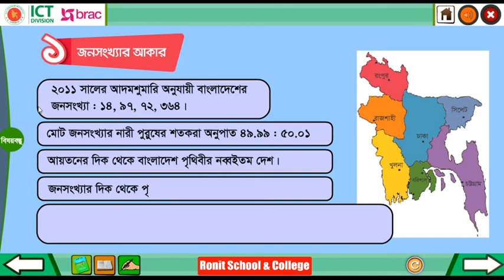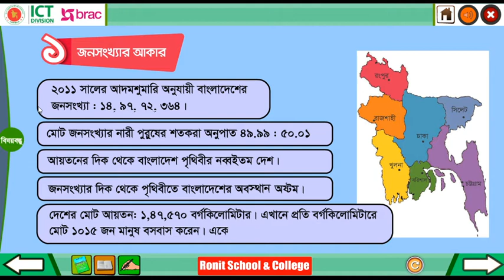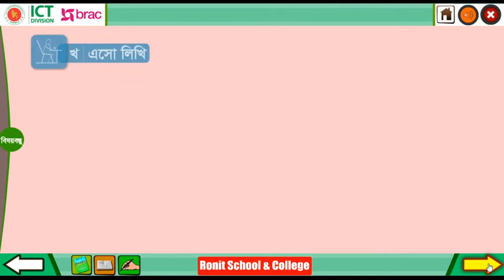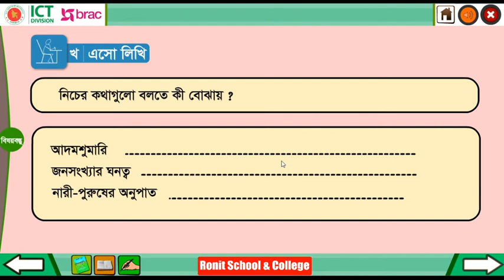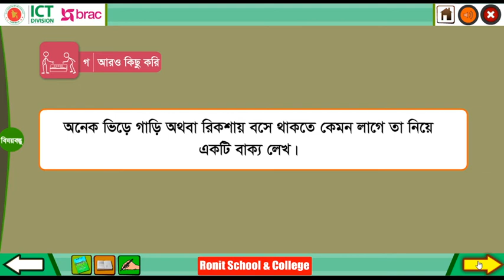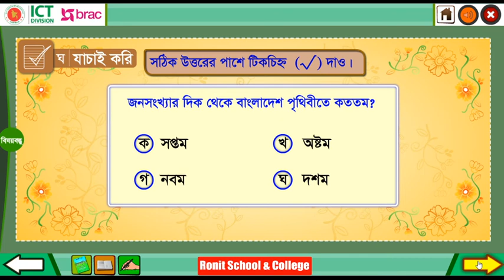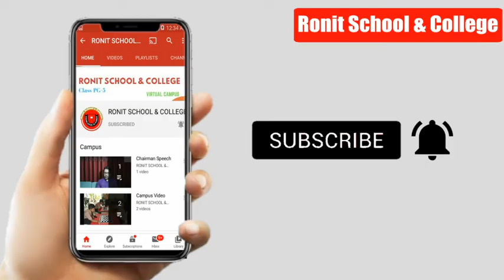Class 3 BGS Chapter-12 Part-1 ।। তৃতীয় শ্রেণি বাংলাদেশ ও বিশ্বপরিচয় অধ্যায়-১২ পাঠ-১